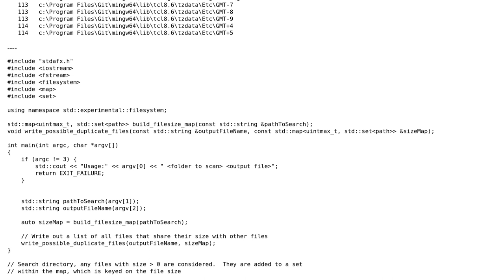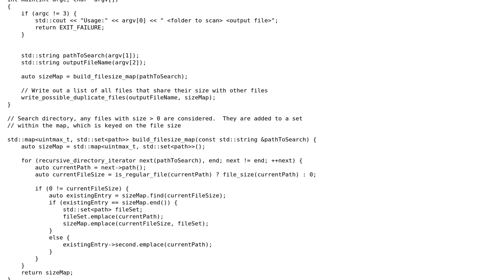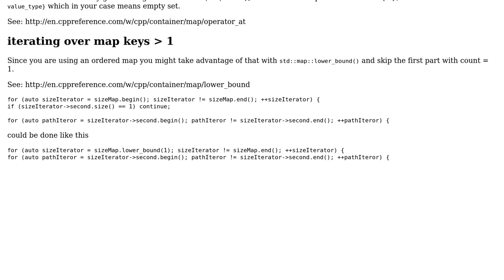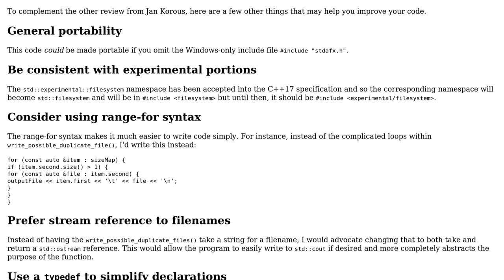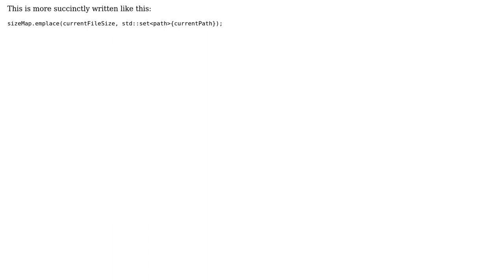Code Review: Identify files within folder structure that have common file sizes (2 Solutions!!)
Code Review: Identify files within folder structure that have common file sizes

With thanks & praise to God, and with thanks to the many people who have made this project possible! | Content (except music & images) licensed under CC BY-SA | Music | Images & others | With thanks to user Jan Korous user Jamal user forsvarir user Edward and the Stack Exchange Network Trademarks are property of their respective owners. You are responsible for your own actions.